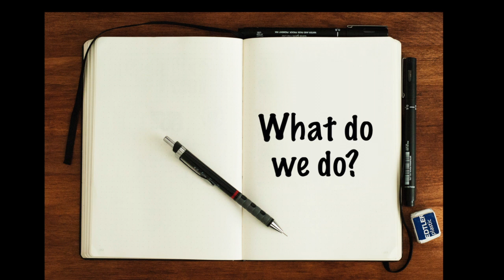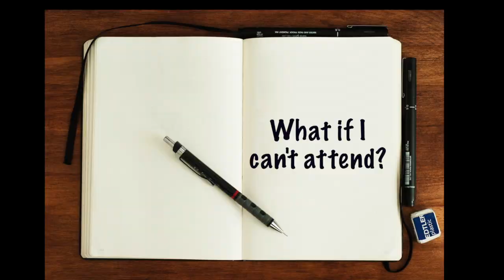Postgraduate Academic English Courses